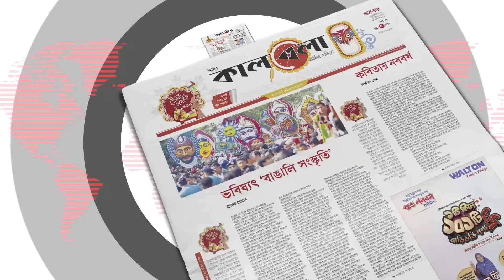শেখ হাসিনার বিরুদ্ধে মা'মলা করায় নি'হ'তের পরিবারকে হু'ম'কি | Sheikh Hasina | Student Movement